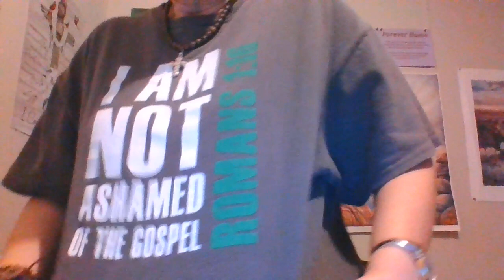Diving Into Psalms Psalm 6